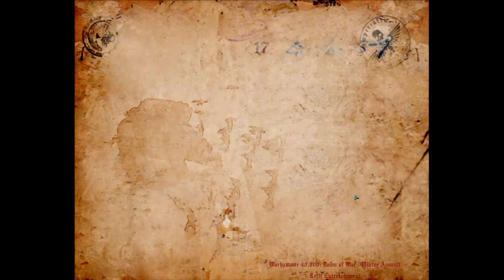Winter assault: The unstoppable WAAAAAAAAGH!!!! ep.6